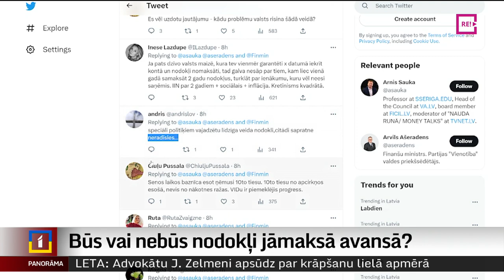Būs vai nebūs nodokļi jāmaksā avansā?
Pēc divu gadu pārtraukuma saimnieciskās darbības veicējiem atkal jāveic nodokļu avansa maksājumi, atgādina Valsts ieņēmumu dienests. Tas jāizdara līdz 23. martam. Tomēr izrādās, ka jautājums par šīs prasības atcelšanu jau mēnešiem ir iesprūdis atbildīgajā komisijā. Tagad lielā steigā centīsies šo prasību tomēr atcelt.
Plašāk stāsta Dāvids Freidenfelds.